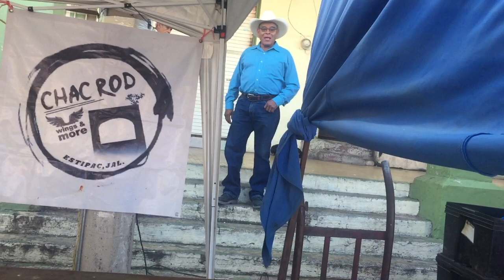Fiesta Patronal de Cristo Rey en Estipac Jalisco 2023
No tengo derechos de autor musical